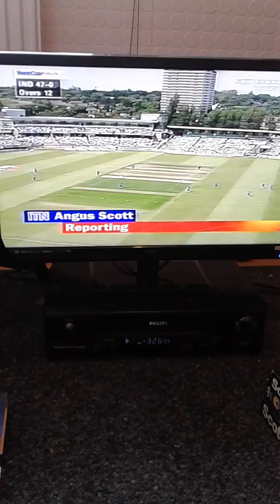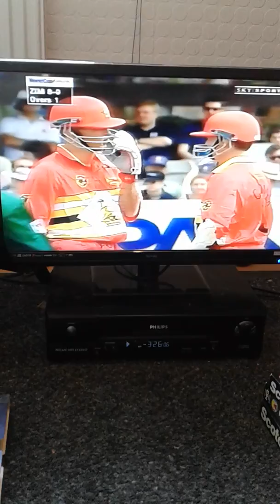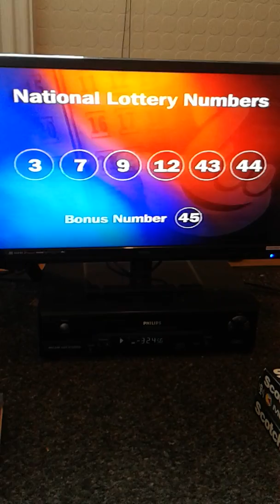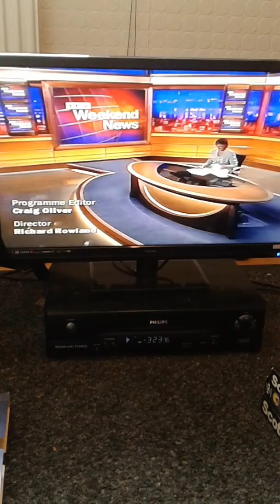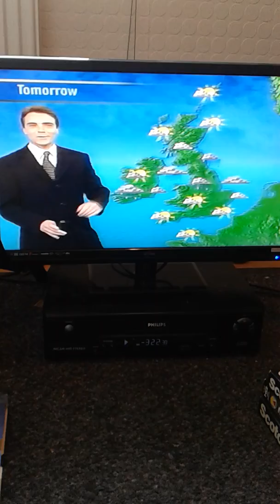itv weekend news with andrea catherwood part 2 itv weather with john hammond 29/5/99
at the start thunder mixed with fireworks